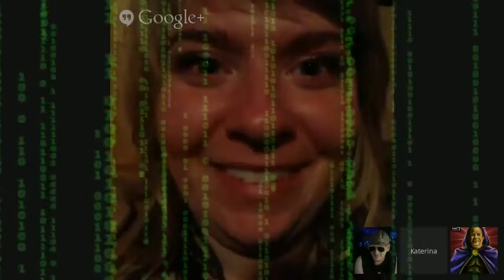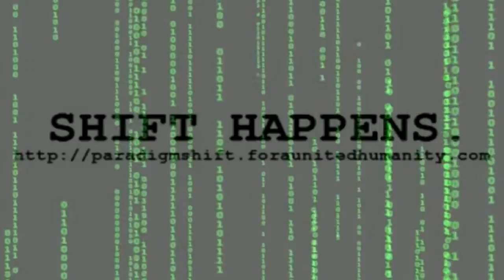PSEC - 2014 - The Secret Matrix of FOX NEWS UNFAIR AND BIAS [hd 1280 x 720]